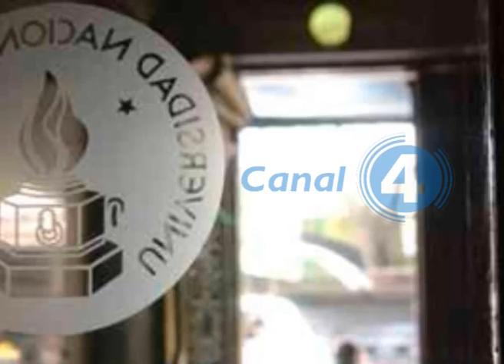PARO UNIVERSITARIO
Informe